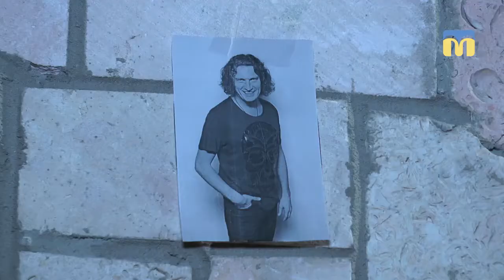ТНМ — сюжет. Вечір пам’яті Кузьми Скрябіна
У першу чергу, Кузьма Скрябін — це пісні, - саме таку тезу вирішили підтвердити миколаївські активісти. До третіх роковин смерті українського співака Андрія Кузьменка місцева молодь організувала  вечір пам’яті.